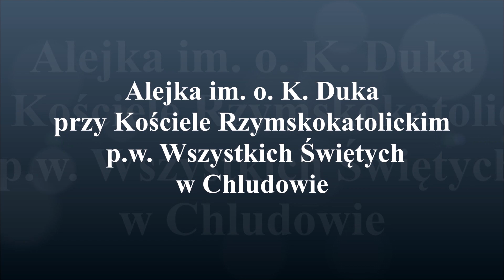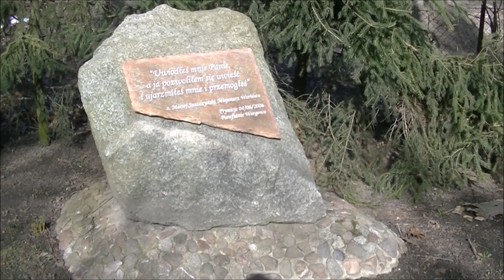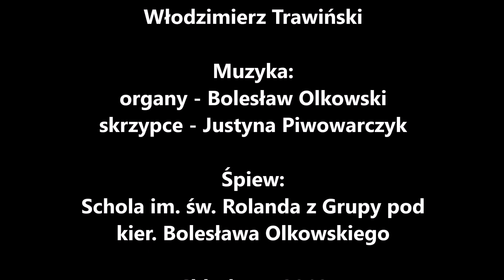Alejka im. o. K. Duka przy Kościele Rzymskokatolickim p.w. Wszystkich Świętych w Chludowie